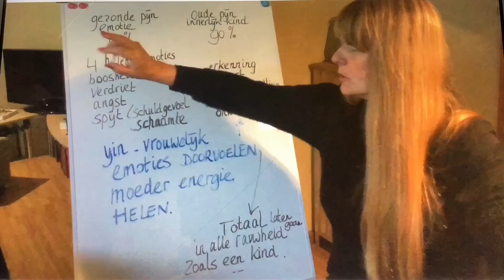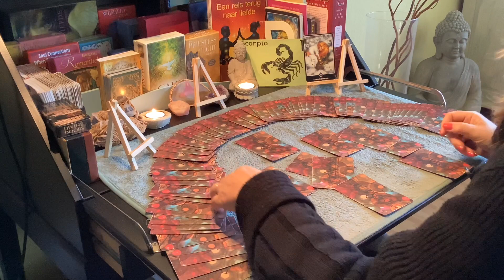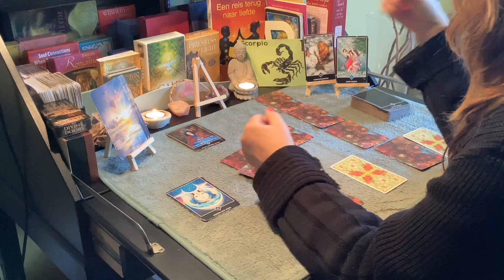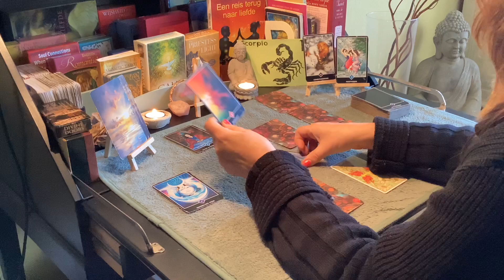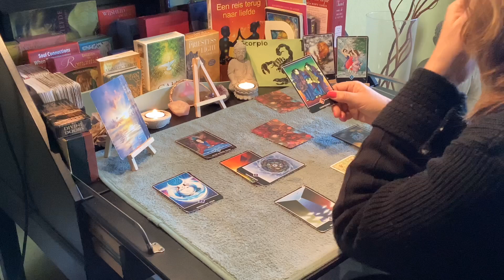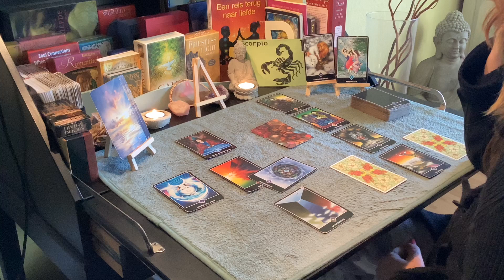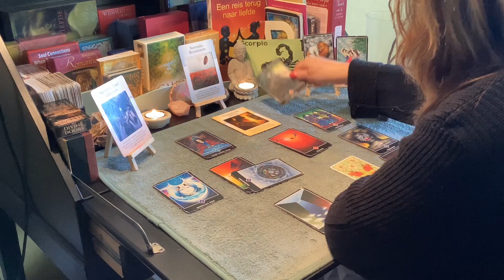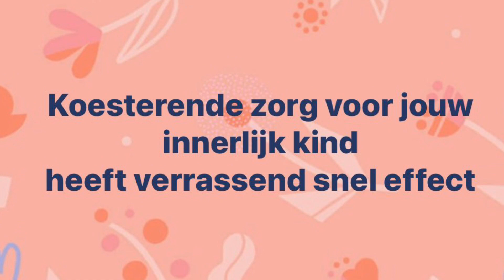Intuïtieve tarot Sterrenbeeld Schorpioen ♏️ maart 2023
-AANRADER: All in coaching traject: eerste sessie anderhalf a twee uur inclusief uitleg innerlijk kind werk + vier vervolgsessies van Max 75 min, . €386,— Tarief per 1-1-2023.